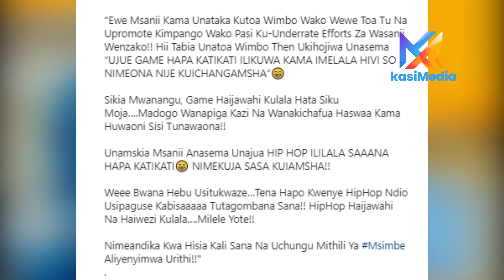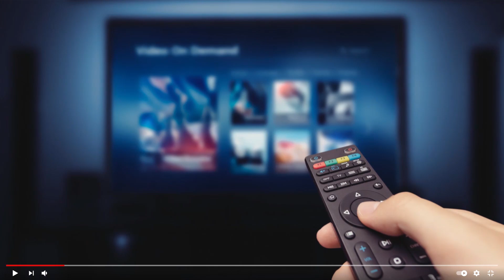ROMA AWATOLEA POVU WASANII WENYE TABIA HIZI....